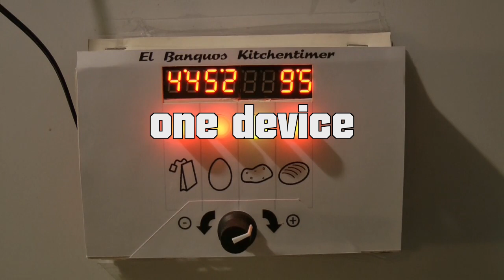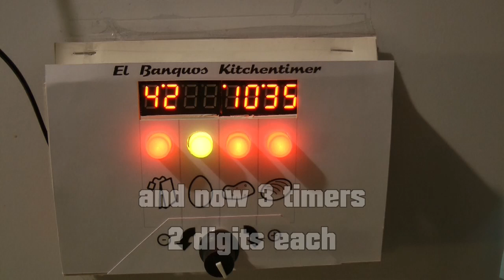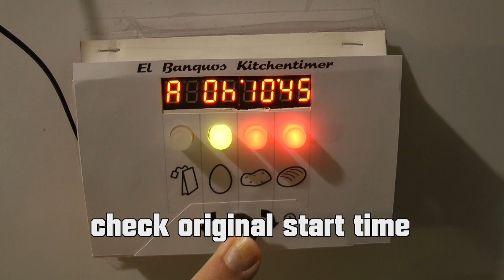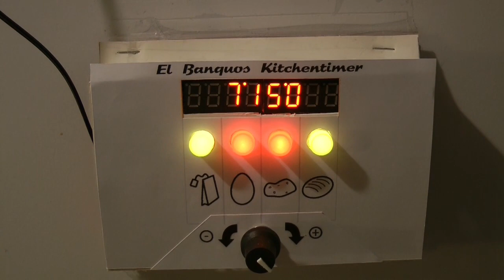Elbanquos Kitchentimer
Demo and quick manual about my self made kitchen timer